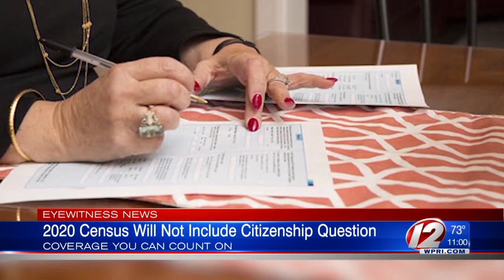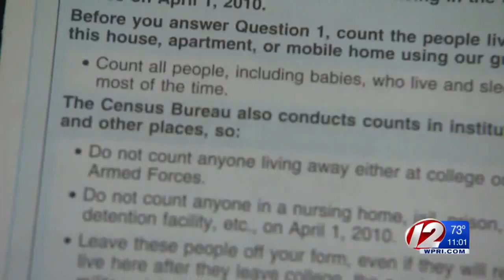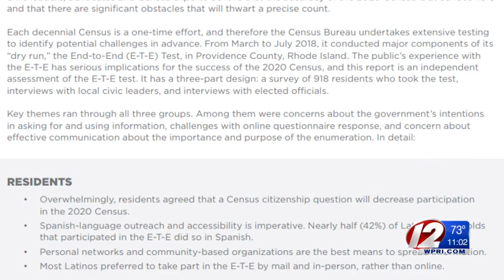2020 Census being printed without citizenship question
Days after the U.S. Supreme Court halted the addition of a citizenship question to the 2020 Census, the U.S. Census Bureau on Tuesday started printing the questionnaire without the controversial query.